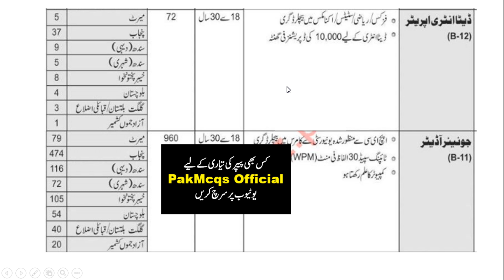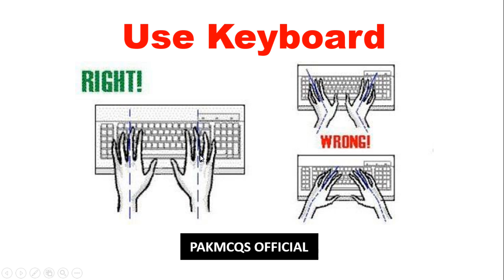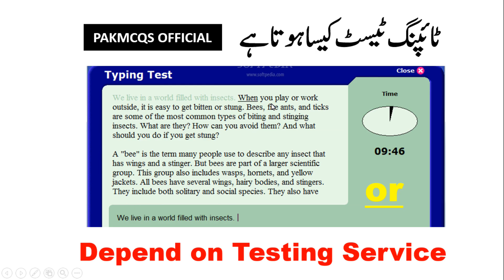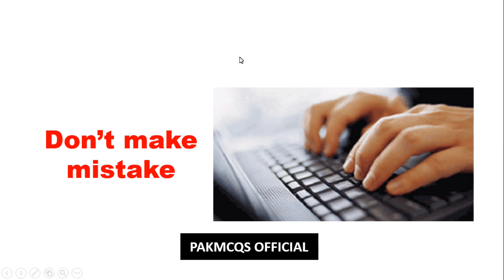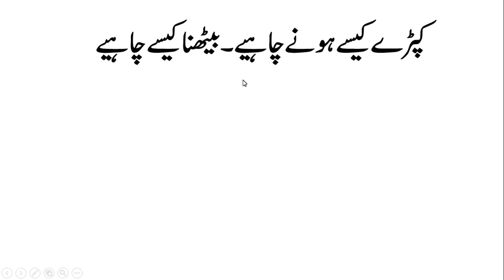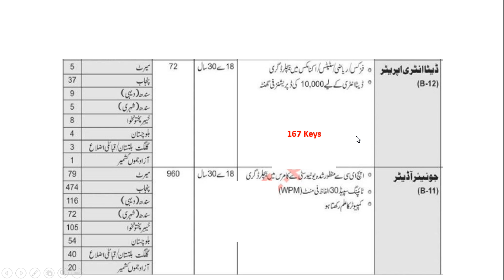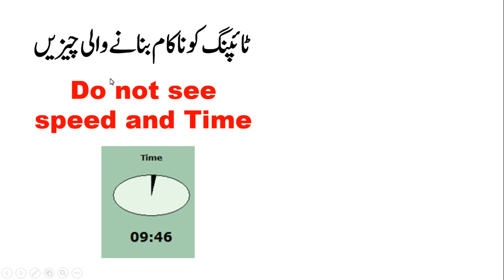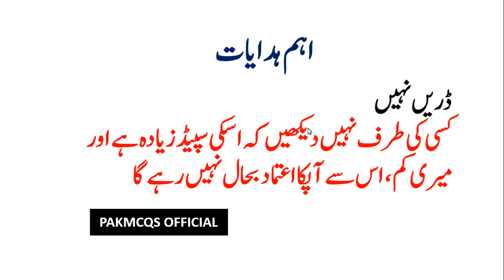Nts junior Auditor Typing test Complete Guide || How to 100% Pass Junior auditor, DEO Test || Tips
PDF File
نوٹ۔ این ٹی ایس اپکو کی بورڈ استعمال کرنے کی اجازت نہیں دیتا لہذا اپکو این ٹی ایس کے کی بورڈ پر ہی ٹیسٹ دینا ہوگا

NTS Past Paper pdf,
Nts junior Auditor Past paper pdf,
NTS Junior Auditor Complete Solved Paper Held on 15/12/19,

Nts Steno Typist Past paper pdf,
NTS Steno Typist Complete Solved Paper Held on 15/12/19,
NTS Steno Typist gk Complete part Solved Paper,
NTS Steno Typist Pak Study part Complete Solved Paper,
NTS Steno Typist Islamic Study part Complete Solved Paper,

Nts junior Auditor Typing test Complete Guide,
How to pass Junior Auditor typing test important tips and tricks,
Junior Auditor Result Announced,
Junior Auditor typing test syllabus,
Junior auditor typing test software,
NTS Junior Auditor typing test Pattern,
NTS Junior Auditor typing test Sample Paper,
How to improve typing speed for Junior auditor Test,
Military Accountant General junior auditor & DEO Typing Test Guide,